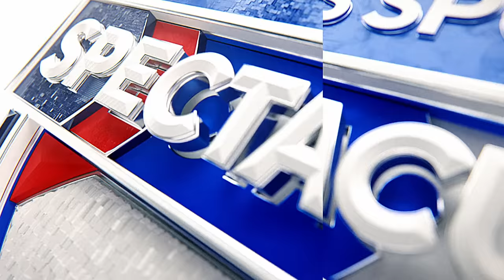2023 Arnold Strongman Classic - Full Competition Recap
Coverage of all 5 events from the men’s portion of the 2023 Arnold Strongman Classic, as re-broadcast on the CBS Sports Spectacular. The competition took place March 3-4 in Columbus, Ohio, and once again featured 10 elite international Strongman athletes, including Mateusz Kieliszkowski (Poland), the Stoltman Brothers (Scotland), Bobby Thompson (USA), Trey Mitchell (USA), and a very confident Mitchell Hooper (Canada). For the second consecutive year, a first-time champ was also guaranteed to be crowned.

The CBS re-broadcast includes extended highlights from each challenge over the two days of competition: the Wheel of Pain, Austrian Oak, Elephant Bar Deadlift, Steintossen Stone Throw, and Timber Carry.

For additional highlights, final leaderboards, and more from the 2023 Arnold,

Many of these same competitors will be in action again this fall at the 2023 Rogue Invitational in Austin, TX. To get info or purchase tickets, visit the official Rogue Invitational